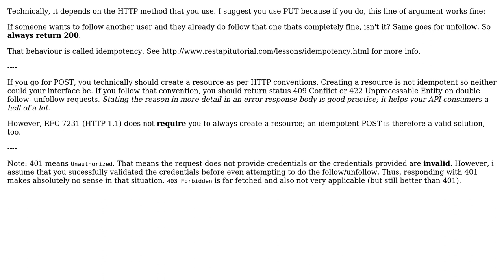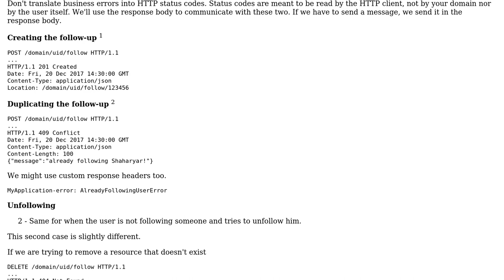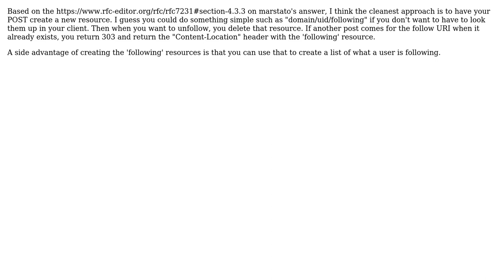Software Engineering: Choose between http 401 and 409 (3 Solutions!!)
Software Engineering: Choose between http 401 and 409

With thanks & praise to God, and with thanks to the many people who have made this project possible! | Content (except music & images) licensed under CC BY-SA | Music | Images & others | With thanks to user Shaharyar user marstato user Laiv user JimmyJames and the Stack Exchange Network Trademarks are property of their respective owners. You are responsible for your own actions.